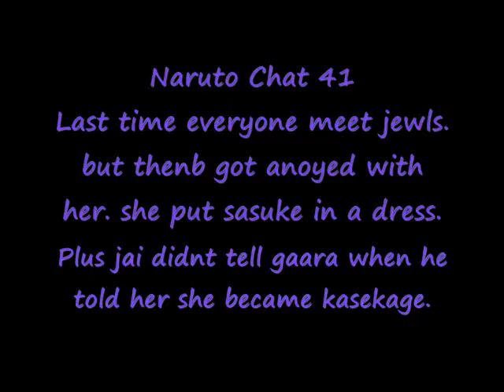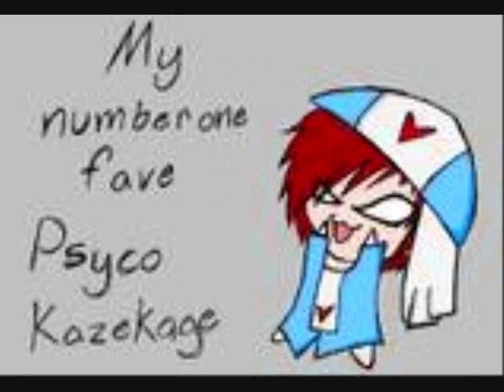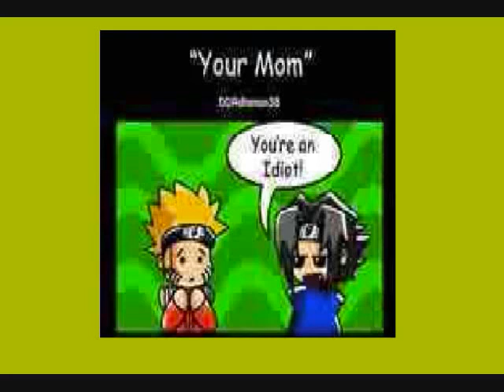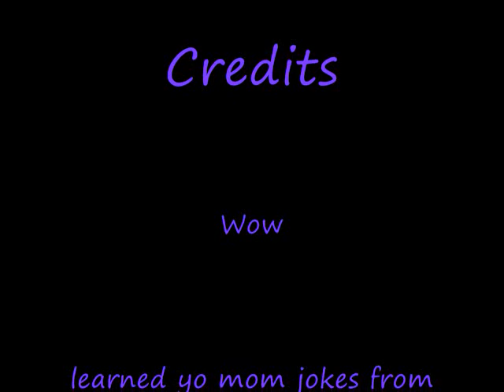Naruto Chat(41)- Yo Mama & Truth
i learned these great mama jokes from my cousion jacob.